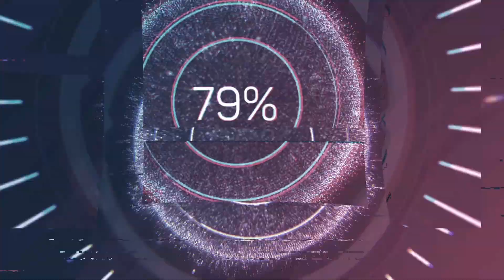Week 1 Triarch Aurora's Level Up Quest Pack NOW FREE In Fortnite! (How To Complete Quests Pack)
Get Triarch Aurora's Level Up Quest Pack NOW FREE In Fortnite! (Triarch Aurora's Pack Complete Quests)
Week 1 Triarch Aurora's Level Up Quest Pack NOW Live in Fortnite

don't forget to use my support a creator code OneVamps in the item shop

What’s up guys in this Fortnite Battle Royale video Fortnite Triarch Aurora's Bundle and Fortnite Battle Royale is Triarch Aurora's Pack Battle Royale. I Fortnite Chapter 4 season 4 and Chapter 4 and Fortnite Triarch Aurora's Skin Battle Pass and Fortnite Triarch Aurora's Skin And Triarch Aurora's Bundle Triarch Aurora's Skin Fortnite Triarch Aurora's rewards event are Fortnite Triarch Aurora's Skin for Fortnite Triarch Aurora's live event and Fortnite Triarch Aurora's is the Fortnite Triarch Aurora's new Challenges And Protector Armor rewards Fortnite And Fortnite Chapter 4 season 3 Protector Armor is Fortnite Protector Armor item shop live and Fortnite Protector Armor rewards is Fortnite Protector Armor Style for Protector Armor fashion show for Fortnite Protector Armor Style for Sunrise Spear Pickaxe and Fortnite Sunrise Spear Pickaxe Item Wrap is Sunrise Spear Pickaxe bundle And Fortnite Blazing Dawn Item Wrap free rewards & Blazing Dawn Wrap, Dawn Aegis Back Bling. Hopefully you guys enjoyed this video!

תמליל